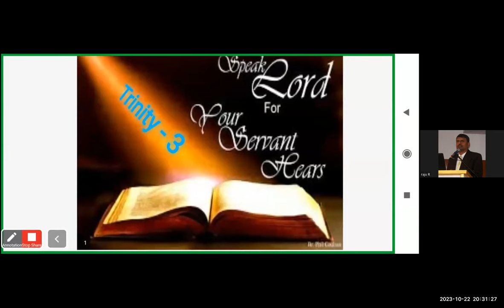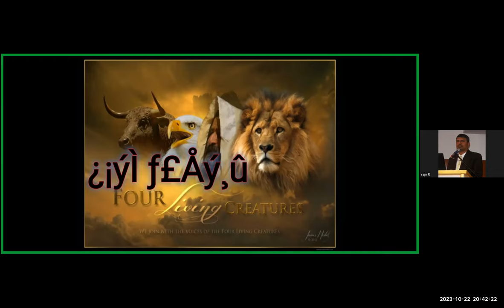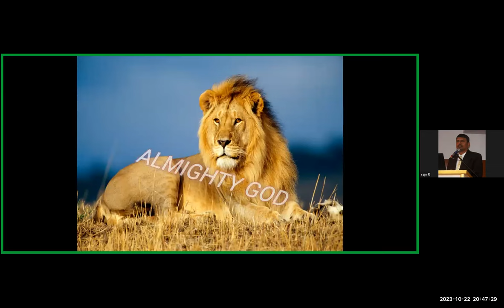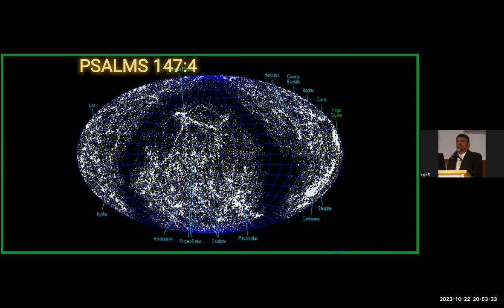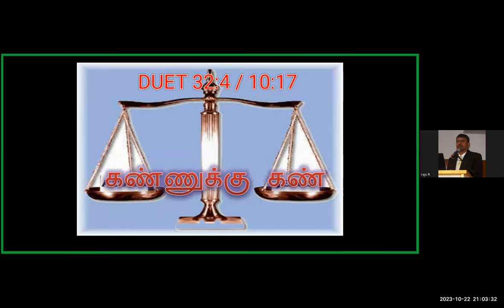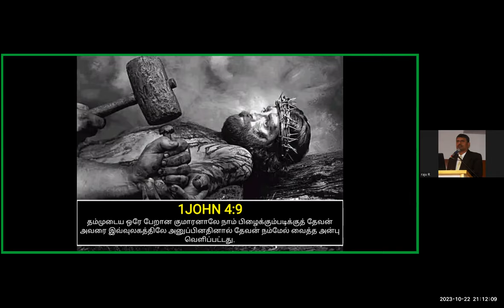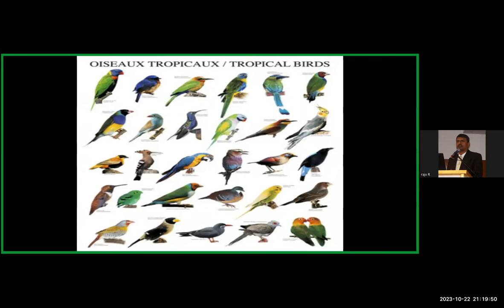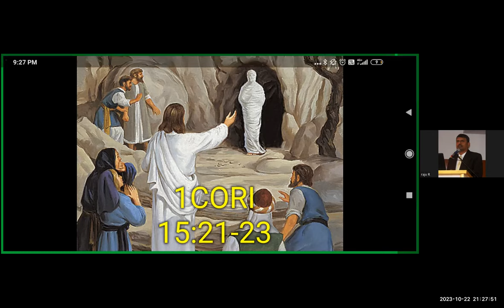4 Attributes of God - 22/10/2023- Free Kannada Bible Study - Br Raju 8867768876-Jesus Loves Ministry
4 Attributes of God - 22/10/2023- Free Kannada Bible Study - Br Raju 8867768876-Jesus Loves Ministry